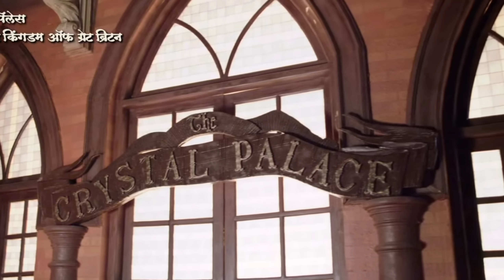(2012) Marathi Movie Explained In Hindi/ A British Soldiers Falls in love with A Tribal Girl